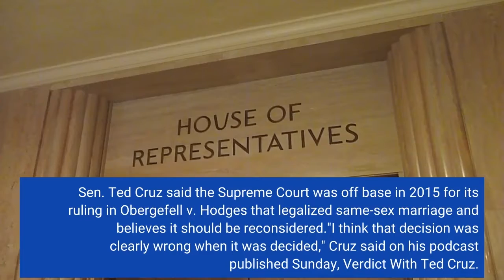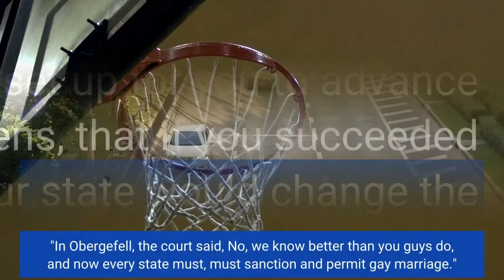Ted Cruz says Supreme Court was ‘clearly wrong’ with 2015 same sex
Sen. Ted Cruz said the Supreme Court was off base in 2015 for its ruling in Obergefell v. Hodges that legalized same-sex marriage and believes it should be reconsidered."I think that decision was clearly wrong when it was decided," Cruz said on his podcast published Sunday, Verdict With Ted Cruz. "It was the court overreaching."Obergefell, like Roe v. Wade, ignored two centuries of our nation’s history. Marriage was always an issue that was left to the states. We saw states before Obergefell, some states were moving to allow gay marriage, other states were moving to allow civil partnerships. There were different standards that the states were adopting."Cruz's remarks come on the heels of the Supreme Court overturning Roe v. Wade and determining there is no federal constitutional right to an abortion. Last month, Justice Clarence Thomas referred to the 2015 ruling as "demonstrably erroneous" and suggested the court revisit other rulings. What's after Roe v. Wade?: Clarence Thomas calls for Supreme Court to 'reconsider' gay marriage, contraception'New era' or 'dark day'?: Americans divided as they react to Supreme Court overturning Roe. Cruz has been a longtime opponent of same-sex marriage. He was vocal about his stance during a 2016 presidential run and at one point told NPR he planned for it to be the focal point of his campaign."The way the Constitution set up for you to advance that position is convince your fellow citizens, that if you succeeded in convincing your fellow citizens, then your state would change the laws to reflect those views," Cruz said on the podcast. "In Obergefell, the court said, 'No, we know better than you guys do, and now every state must, must sanction and permit gay marriage.'"